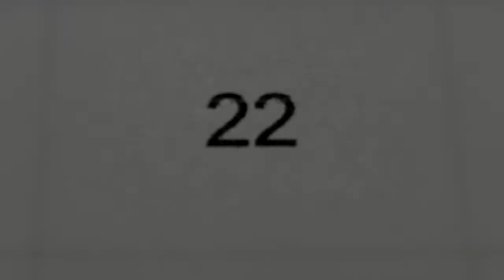Brian Mastre Reports: Second Chance for Veterans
This program originally aired on WOWT NBC Omaha at 6:30pm on November 10, 2017.